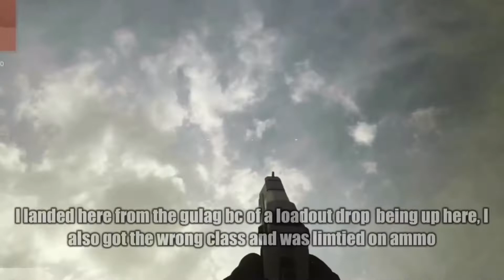This aged well..